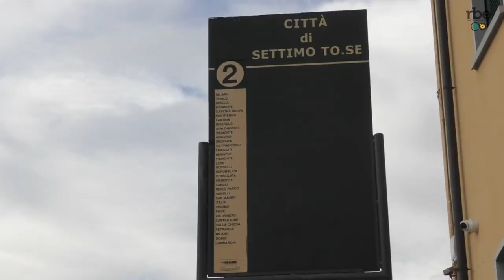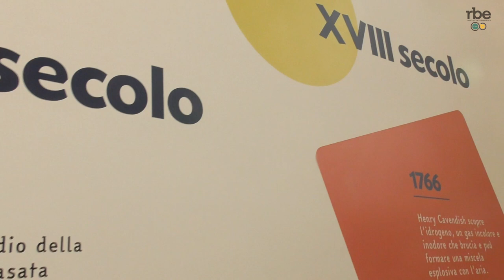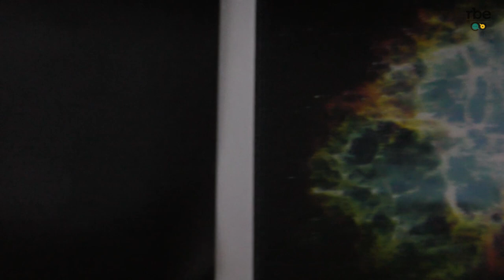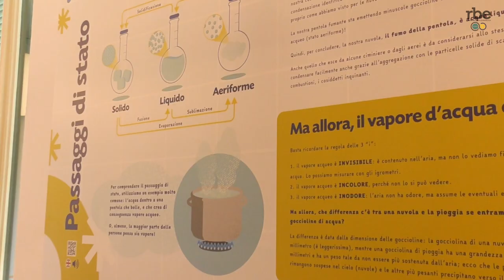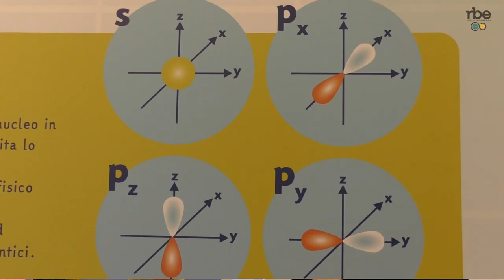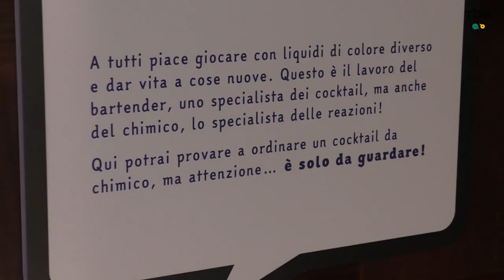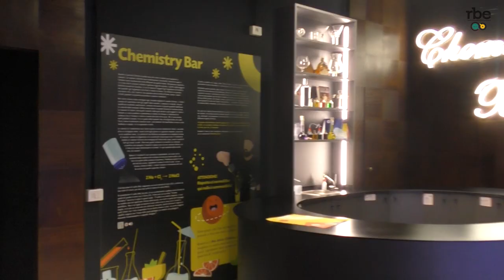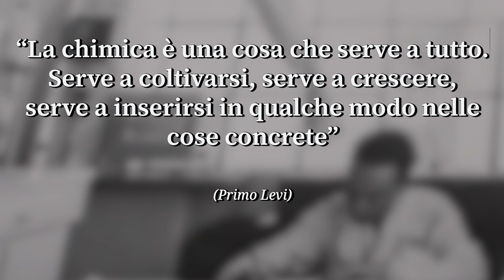La Chimica della Memoria - Alla scoperta di MU-CH, il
Alla scoperta di MU-CH, il MuseoDellaChimica di Settimo Torinese nell’ex laboratorio diretto da Primo Levi

“La chimica è una cosa che serve a tutto. Serve a coltivarsi, serve a crescere, serve a inserirsi in qualche modo nelle cose concrete” (Primo Levi)

Nella sede della fabbrica di vernici Siva, a Settimo Torinese, la scorsa estate è stato inaugurato MU-CH, il primo museo interattivo dedicato alla chimica d’Europa, finalizzato alla didattica per bambini e adolescenti. In occasione della Giornata della Memoria siamo andati alla scoperta di questo presidio della divulgazione scientifica partendo da un luogo particolarmente suggestivo: l’ufficio di Primo Levi, che per anni diresse il laboratorio della fabbrica